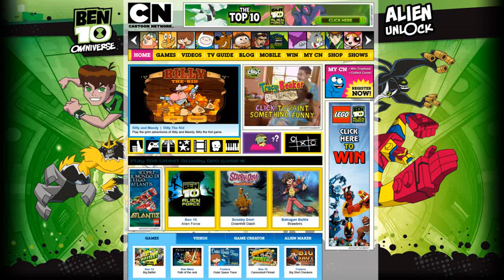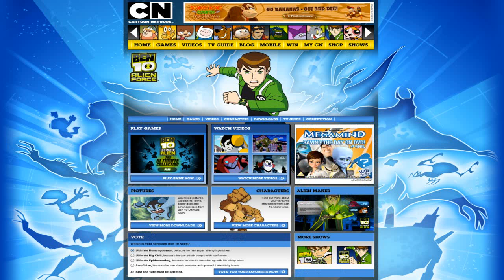Cartoonnetwork- Ben 10 Omniverse game [Duel of the Duplicates] Full walkthrough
Hey everyone it's Sciborg here and welcome to the new Ben 10 Omniverse game [Duel of the duplicates]. This is a full walkthrough through the whole game. If y